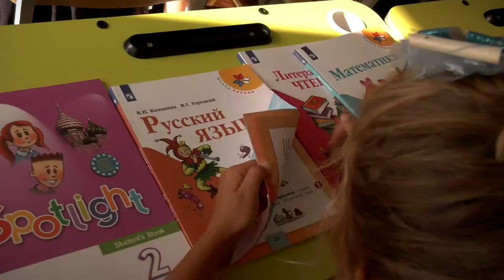В Бердянске тоже начался учебный год